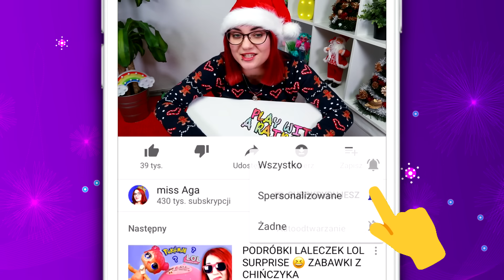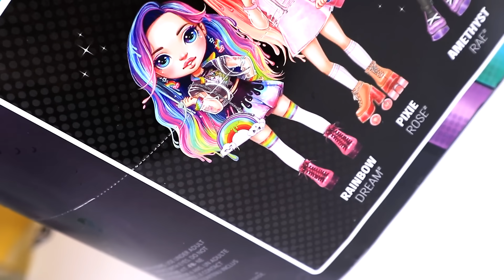PACZKA Z WIELKIMI LALECZKAMI 🌈 Poopsie Rainbow Surprise SLIME DIY miss Aga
WOW! Dostałam kolejną wielką przesyłkę od MGA! Tym razem środku były tęczowe Poopsie! Lalki niespodzianki, gadżety, zestaw z kolorowymi glutkami i slime. Można do nich dodawać brokat albo perfumy!